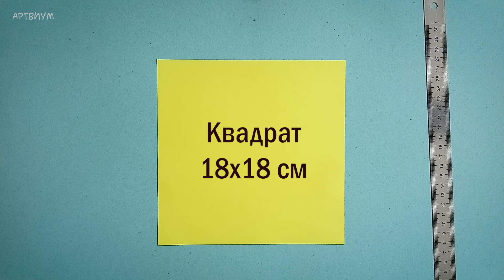Квадратный подарочный конверт оригами | Как сделать упаковку для подарка из бумаги без клея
Про сердечко в этом видео Посмотрите также про конверт из крафтовой бумаги или про простой крафт-конверт

Сегодня покажем как собрать симпатичный оригами конверт из бумаги без клея и скотча своими руками. Подарочная упаковка оригами!

В этом видео покажем, как собрать оригами конверт из бумаги. Схема сборки квадратного  конверта оригами. Как сделать конверт из бумаги без клея всего за несколько минут. Простая схема оригами для начинающих. Квадратный подарочный конверт оригами. Как сделать оригами упаковку для подарка из бумаги без клея своими руками.

Попробуйте и получите бумажный конверт без клея за несколько минут. Симпатичный прямоугольный оригами конверт из бумаги с застежкой для денег или других приятных подарков. Оригами из одного листа бумаги.

Это простое оригами, которое легко повторить. Маленький конвертик из бумаги. Простое оригами своими руками за пару минут.  Потребуется всего 1 квадратный лист бумаги любого размера. В видео используется цветная бумага размером 19х 19 см. DIY и творчество для хорошего настроения! Конверт с сюрпризом. Отличная упаковка для приятных сюрпризов, таких как валентинки и открытки.

Хотели бы такой конверт? А вам нравятся оригами и поделки из бумаги?
Какие ещё идеи о том, что сделать из бумаги вам хотелось бы увидеть на канале?

У нас есть много креативного контента про сборку оригами, о том, как сделать что-то своими руками, а также, обзоры на издания для творчества и творческие наборы.